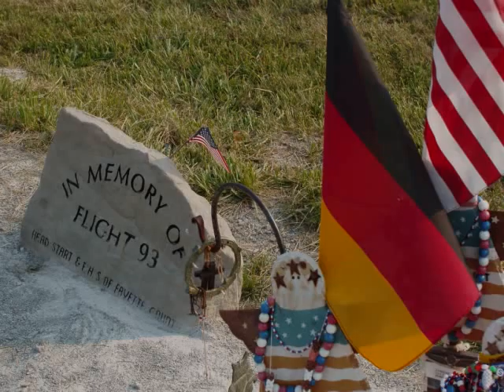OVERCROSS Appalachian Motorcycle Tour 2007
Picture Animation of guided motorcycle tour in 2007